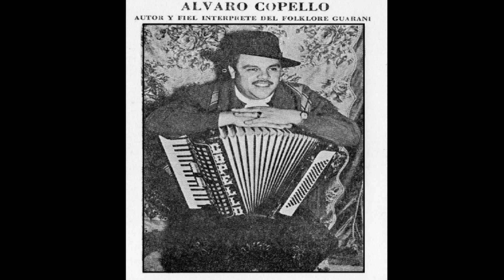ALVARO COPELLO: A 84 AÑOS DE SU NATALICIO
DON ALVARO COPELLO nacia un 6 de Septiembre de 1935 en los pagos de DIAMANTE (Provincia de ENTRE RIOS).

Lo recordamos con dos de sus interpretaciones:
1) EL MIMOSO (Coco Diaz / Juan Carlos Carabajal)
2) EL CARRETEL (Abelarso Dimotta)